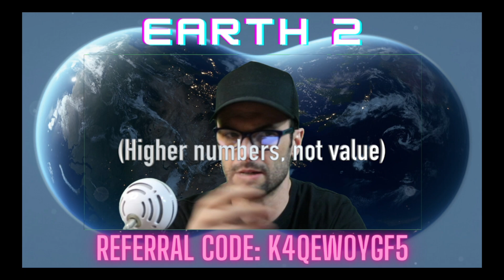Earth2.io Updates To The System For More Secure Earth2 Experience And Land Value Options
This video is about The System

Fill out this form to enter the referral raffle and get free